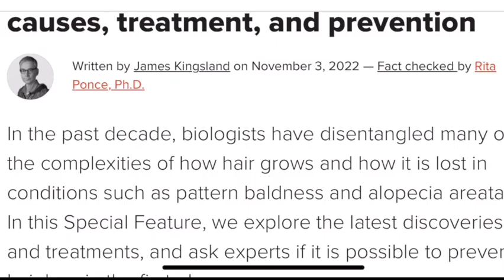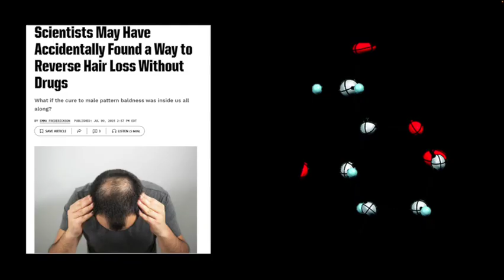3 Ways To Put Hair BACK on Your Head | Hair Loss Prevention & Hair Growth (NO MINOXIDIL)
15 year olds are experiencing hair loss nowadays. Risk Losing yours or if you  want to understand how hair growth works in order to hang on to your hair (literally) then Hair Loss: 3 Tips to Put the Hair BACK on Your Head is the perfect watch for you. 4 Minutes of hair growth tips could save you a few years of push back...

0:00 Intro
0:18 Hair Growth Cycle
0:34 Hair Loss Causes
1:30 Microneedling (Derma Rolling/Stamping)
2:20 Head Massage & Shampoo
3:05 Diet & Nutrition